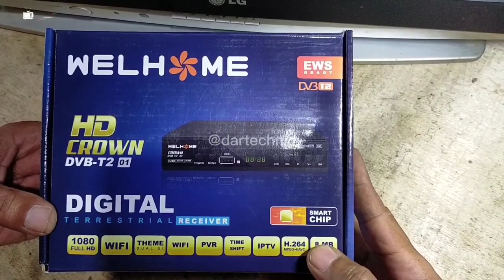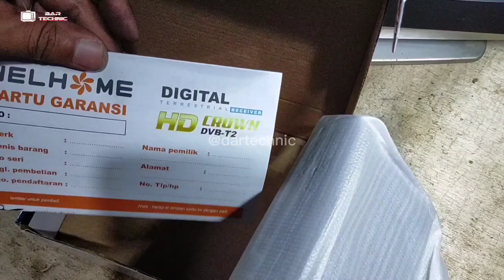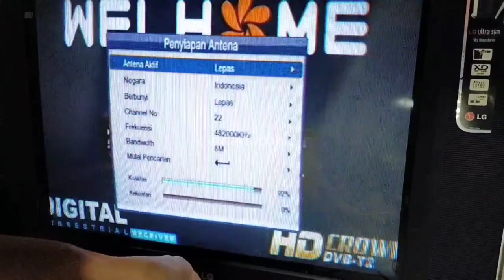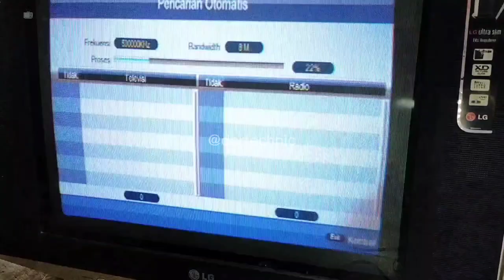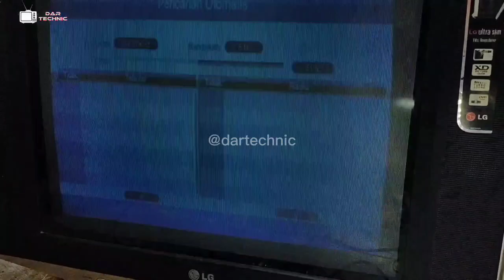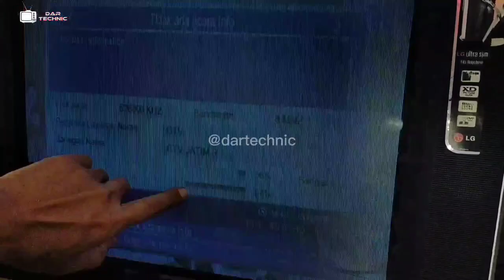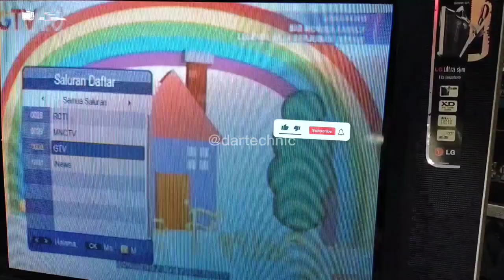cara pasang set top box tv digital area kecamatan pule trenggalek